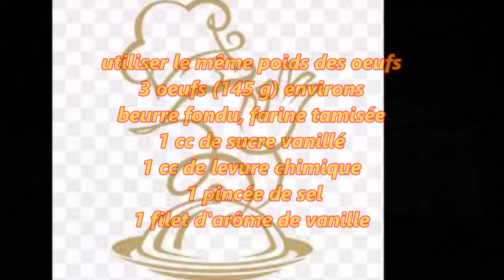QUATRE-QUARTS A LA VANILLE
utiliser le même poids des oeufs
3 oeufs (145 g) environs
beurre fondu, farine tamisée
1 cc de sucre vanillé
1 cc de levure chimique
 1 pincée de sel
1 filet d'arôme de vanille

A bientôt pour de nouvelles recettes !!!